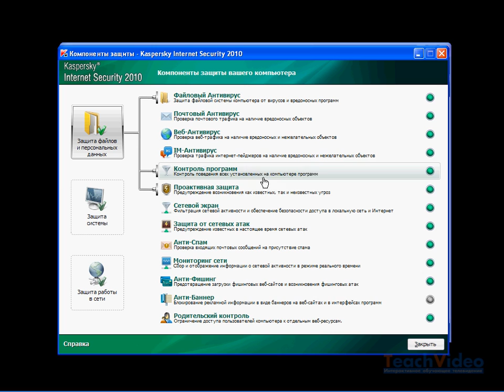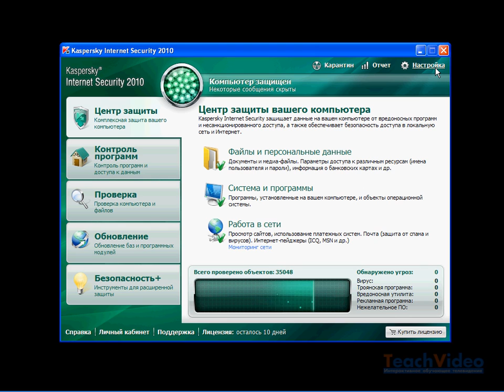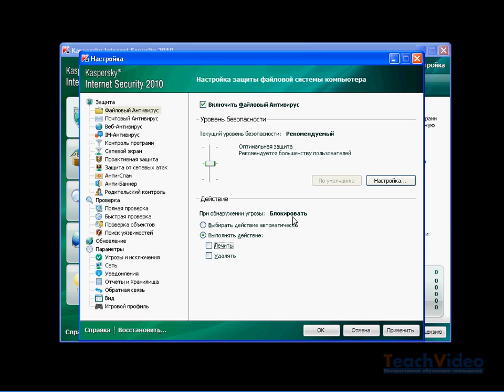Подраздел «Файлы и персональные данные» в KIS 2010 (9/50)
- еще больше обучающих роликов по антивирусам и безопасности ответят на ваши вопросы на нашем сайте бесплатно!

При выборе элемента «Центр защиты» в меню главного окна приложения в центральной части окна программы появится группа ссылок на три подраздела: «Файлы и персональные данные», «Системы и программы» и «Работа в сети».

Подраздел «Файлы и персональные данные» предназначен для установки параметров проверки файлов и личных данных пользователя, имеющихся на его компьютере, на предмет наличия вирусов.

Итак, выбрав в центральном окне приложения пункт меню «Файлы и персональные данные», на экране появится окно с перечнем компонентов, включенных в данную функцию, а именно: «Файловый антивирус», «Контроль программ» и «Проактивная защита».

Для настройки параметров каждого из компонентов щелкните по ссылке с его наименованием. Либо в главном окне приложения нажмите на кнопку «Настройка», после чего в открывшемся окне в меню слева выберите нужный раздел.

По умолчанию для компонента «Файловый антивирус» уже установлен рекомендуемый уровень безопасности».

Если вы пожелаете изменить его, достаточно в разделе «Уровень безопасности» перетащить ползунок между имеющимися уровнями защиты: «Наиболее полная защита» или «Минимальная защита». Рядом также расположена кнопка «Настройка», при нажатии на которую можно изменить различные дополнительные параметры, такие как методы и режимы проверки, типы проверяемых данных и так далее.

Непрофессиональному пользователю лучше оставить эти настройки без изменений.

В блоке «Действия» вы можете изменить поведение приложения при обнаружении опасных объектов. По умолчанию установлена опция «Выбирать действие автоматически». При выборе пункта «Выполнять действие» ниже станут доступны два дополнительных пункта контекстного меню: «Лечить» и «Удалять, если лечение невозможно». Отметить их можно как по отдельности, так и обе сразу.
При этом, если деактивировать обе опции, то по умолчанию все обнаруженные зараженные объекты будут только блокироваться, без попыток лечения и уж тем более удаления их.